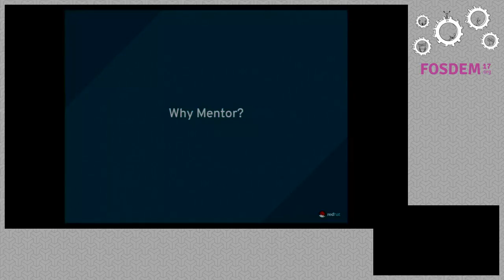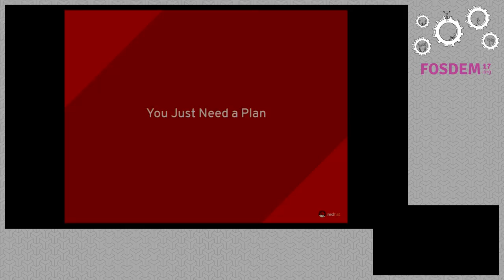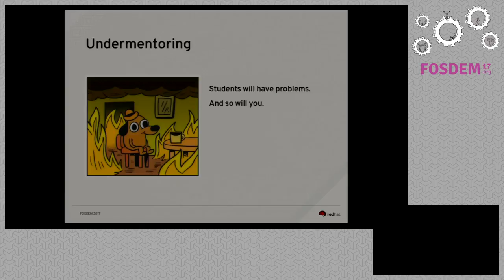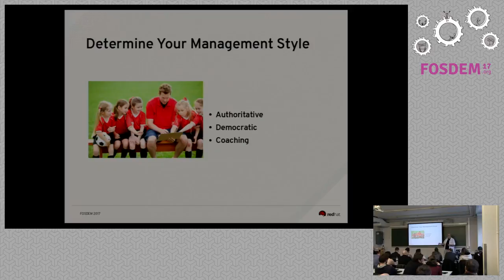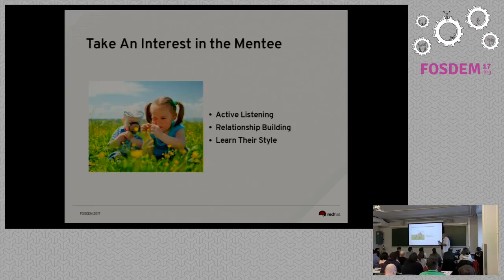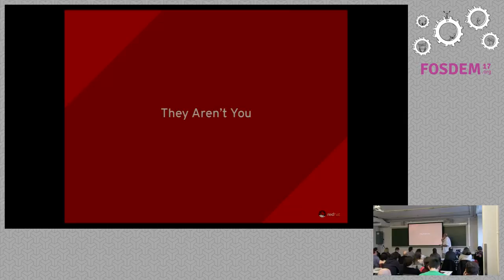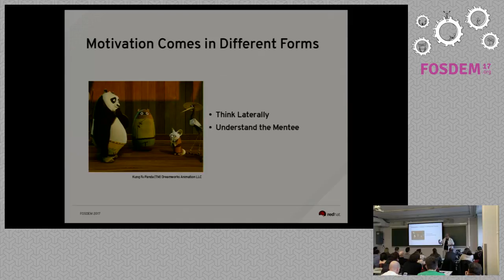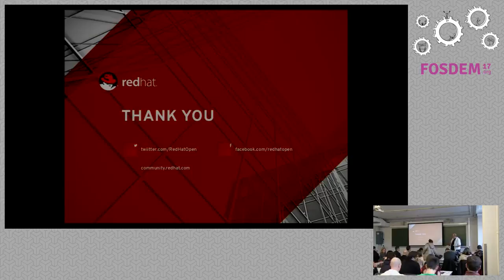Mentoring 101 How to be a great community mentor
by Brian Proffitt

In this presentation, Brian Proffitt will explain best practices for being agood community mentor, setting up scope-appropriate projects, andtroubleshooting when things start going off the plan.

Google's Summer of Code, Mozilla's Winter of Security, and Outreachy... allfantastic open source mentoring programs for up-and-coming developers, just toname a few. But participating in these projects is more than just tossing insome candidates for a small sub-project you've got going on and letting themdo all the work. To get a real benefit for your interns and your project,positive, active mentoring must take place.

Mentoring is a complex exercise for both the mentors and the mentored. It'snot "management"--it's guidance. It's setting the mentored on a path that willnot only solve a specific problem but share information and knowledge gainedby the mentor over years of experience. In this presentation, Brian Proffittwill explain best practices for being a good mentor, setting up scope-appropriate projects, and troubleshooting when things start going off theplan.

Room: UD2.119 (Moved from AW1.124)
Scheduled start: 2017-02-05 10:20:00